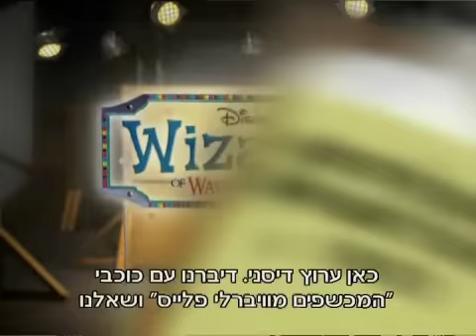המכשפים מוויברלי פלייס | מאחורי הקלעים חלק א'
ערוץ דיסני מבקר בסט הצילומים של המכשפים מוויברלי פלייס-  אשר חושפים סודות מצילומי התכנית ואנחנו קיבלנו הזדמנות לשאול את השחקנים שאלות על דברים שתמיד רצינו לדעת.